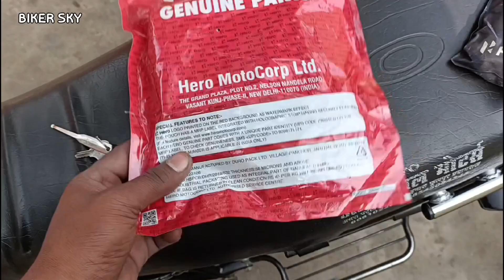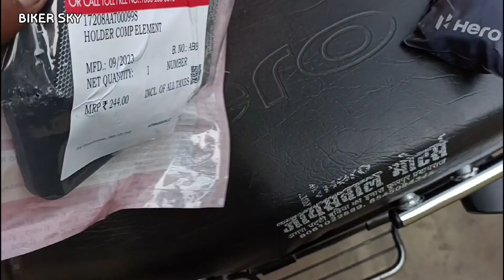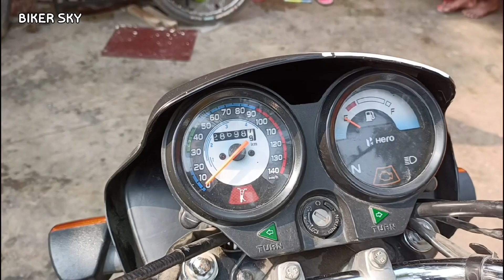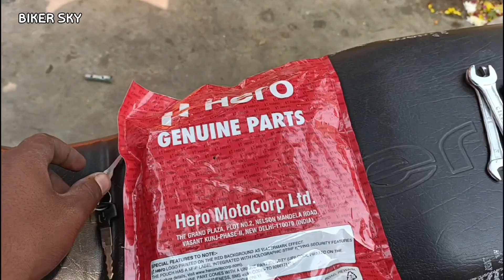Air filter कब चेंज करें splendor Plus bs6 E20 ! Splendor plus bs6 air filter change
Air Filter Change kab Karna Chaiye Splendor ! Splendor plus bs6 air filter change !

hello friends
swagt hai aap sabhi ka aapke youtube channel pr dosto iss video mai aaj hamne baat ki hai hero hf deluxe bs6 emi details ke baare main video ko like and share kro and channel ko subscribe kro

Thanks .